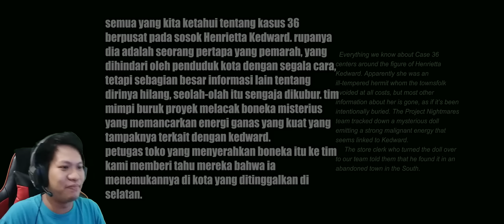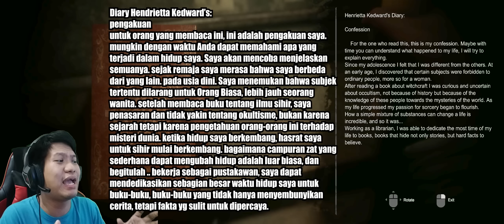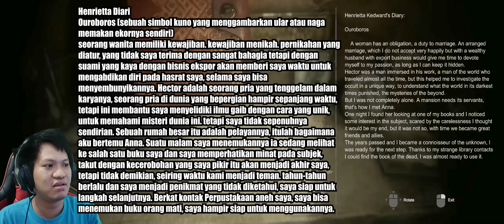GAME INI DIBUAT OLEH 2 ORANG DOANG!! Project Nightmares Part 1 [SUB INDO] ~Setannya Kece Badai!!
Dari sinopsis game yang saya baca menceritakan Sekelompok ilmuwan yang berdedikasi untuk mempelajari ilmu paranormal telah mengembangkan mesin yang dapat mendorong pasien dengan kemampuan psikis ke dalam keadaan mimpi, menghubungkan mereka dengan objek yang ganas atau terkutuk.
Project Nightmares bertugas menyelidiki benda-benda seperti itu, menemukan sejarah yang tersirat bukan tersurat, dan menghentikan kejahatan yang mereka wujudkan.
Dalam kasus pertama, kami akan bermain melalui kasus Henrietta Kedward. Mainan dengan masa lalu yang gelap memberi kita koneksi ke wanita tua yang jahat. dengan memanfaatkan hubungan ini, kita akan menemukan diri kita dalam mimpi buruk yang ditetapkan selama masa hidupnya, dikelilingi oleh teror dan misteri. (diterjemahkan langsung dari sinopsis gamenya) hehehe
Yukk kita saksikan gameplay dari gameplay dari "Project Nightmares""!